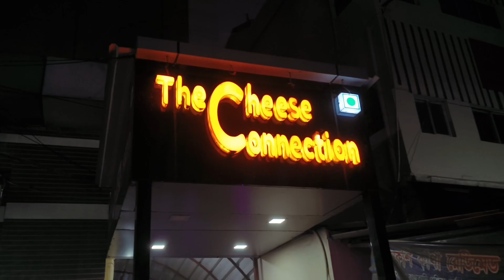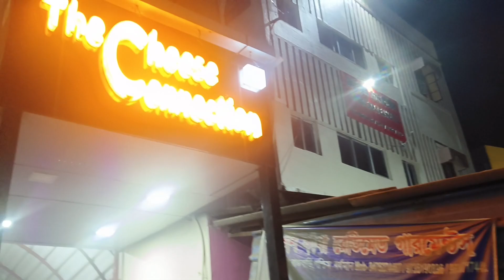The Cheese Connection Raniganj || Let's Explore Something Cheesy || Accident Ho gaya 🤕🤕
any upi payment accepted id= shivambose763-5@okicici

▶️ Main Channel: @ShivamBoseOfficial

Shivam Bose
From - Asansol ,West Bengal ( India )